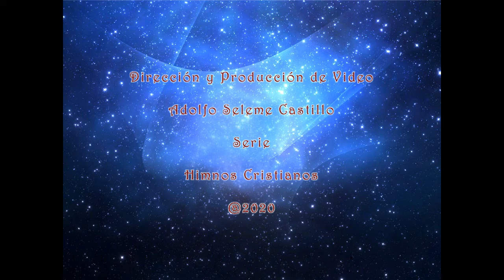Cuán grande es Él Himno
Ejecuta al piano y arreglos orquestales: El maestro, Martín Miranda
Interpreta: Adolfo Seleme Castillo
Serie: Himnos Cristianos